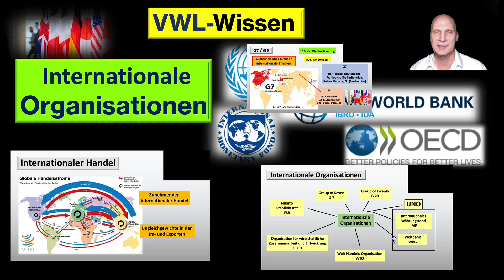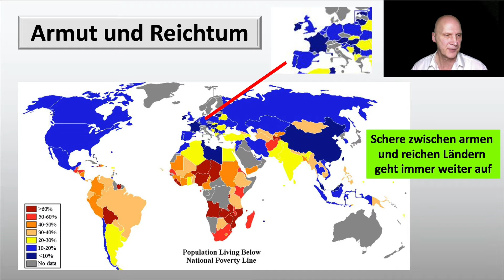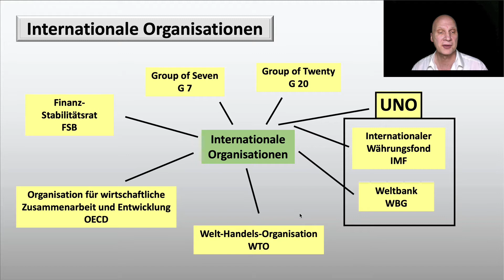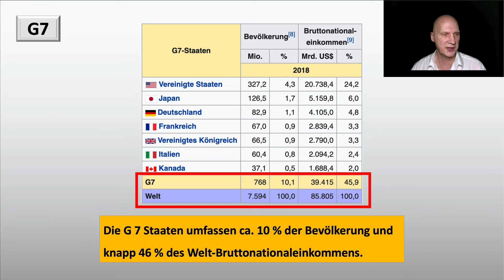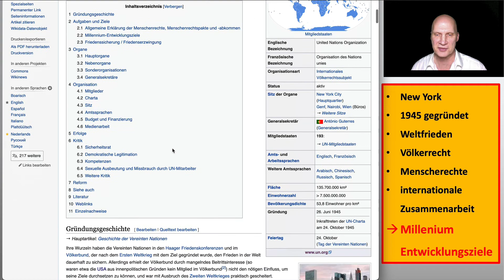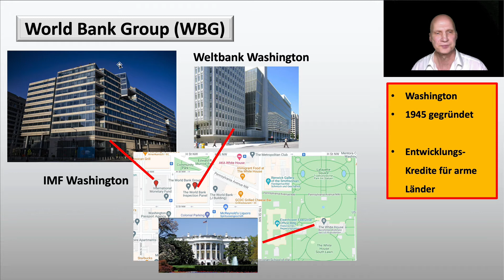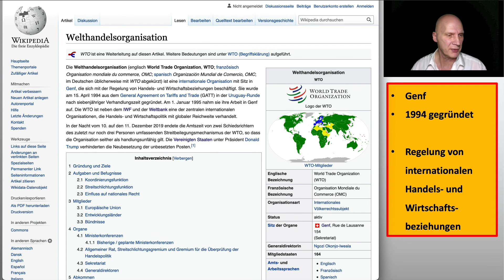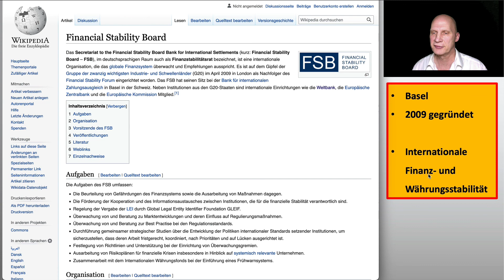Internationale Organisationen (G7 G20 UNO IMF WBG OECD FSB) Welthandel Armut internationale Krisen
G7, G20, UNO United Nations Organisation, IWF Internationaler Währungsfonds Weltbank WBG, OECD, FSB Finanz Stabilitätsrat werden hier besprochen. Zudem der internationale Handel, weltweite Armut und internationale Krisen und Konflikte.